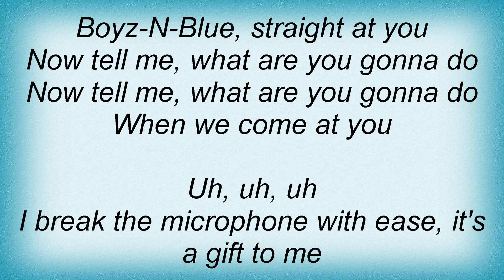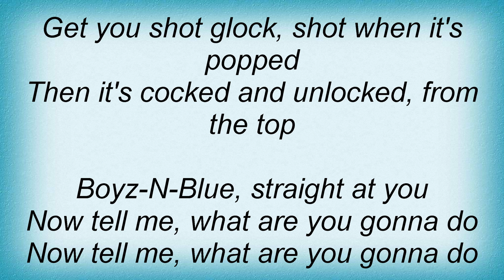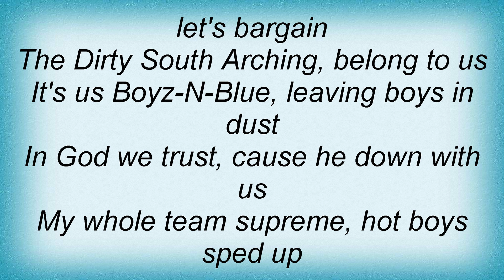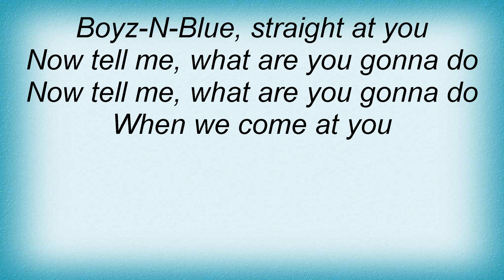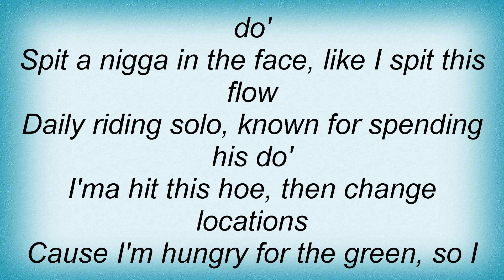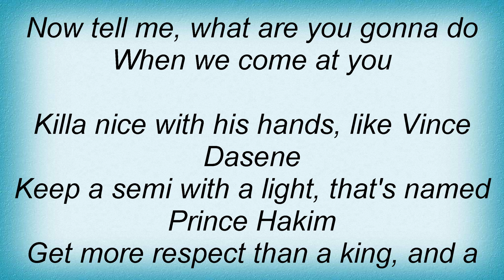Slim Thug - Boyz N Blue Lyrics